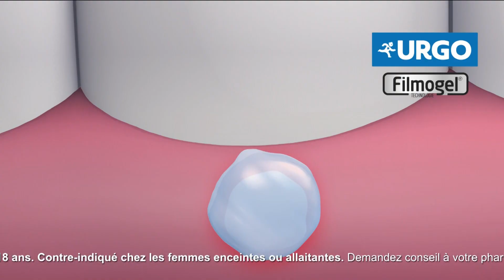BA, Pubs, Affaire Conclue-France 2 23/12/2022